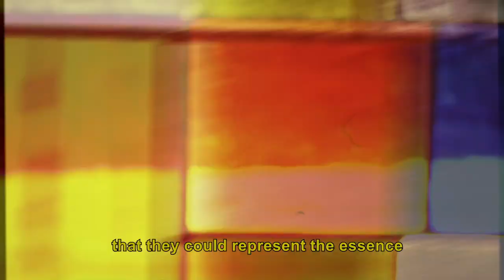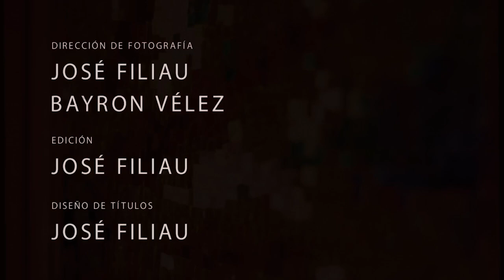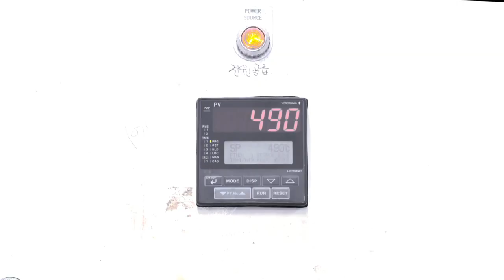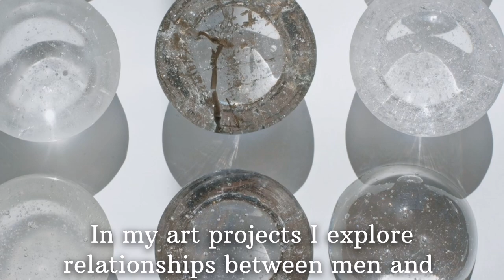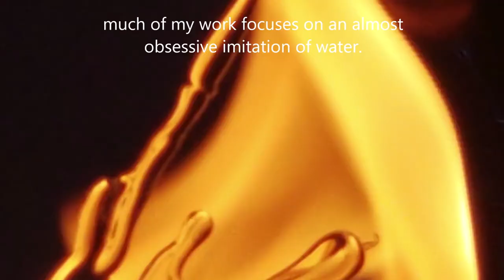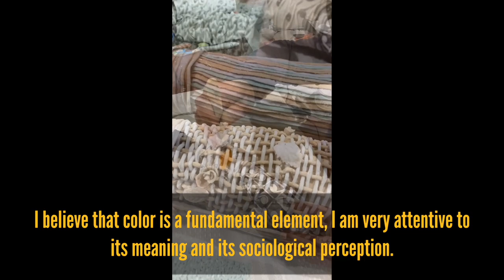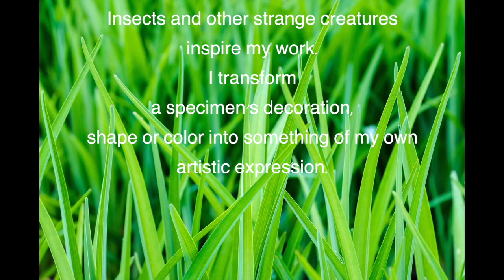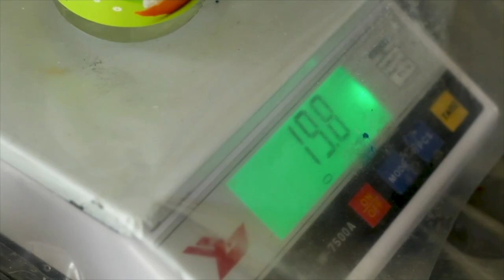Intro participants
Intro participants IBG 2021

Artists in order of appearance:

- Alejandra Gubinelli (Argentina)
- Ana Quiroz (Mexico)
- Andrea da Ponte (Argentina)
- Anjali Venkat (Singapore)
- Ana Laura Quintana (Argentina)
- Batia Mach Shepherd (Israel)
- Batya Gil Margalit (Israel)
- Bernadette Neven (Belgium)
- Birgit Köblitz (Hungary)
- Claudia Henao (USA)
- Claudia Virginia Vitari (Italy)
- Dainis Gudovskis (Latvia)
- Derya Geylani Vuruşan (Turkey)
- Eunkyoung Lee (South Korea)
- Herbert Monsieur (Belgium)
- Ivaylo Nenov (Bulgaria)
- Jianyong Guo (China)
- Julia Kastler (Austria)
- Julia Rokina (Russia)
- Klaus Hilsbecher (Germany)
- Lee Harris (USA)
- Ljiljana Barković (Croatia)
- Lynden Over (New Zealand)
- Marina Aletsee (Germany)
- Marta Ramirez (Colombia)
- Miroslava Ptáčková (Czech Republic)
- Negin Navabi (Iran)
- Nilgün Dicle (Turkey)
- Özge Biçer (Turkey)
- Palo Macho and Jana Hojstričová (Slovakia)
- Patricia Bagniewski (Brazil)
- Roger Demasy (Belgium)
- Joaquim Falcó and Meritxell Tembleque (Spain)
- Sophie Longwill (Ireland)
- Teresa Apud (Argentina)
- Theo Brooks (UK)
- Tirza Verrips (Netherlands)
- Tuva Gonsholt (Norway)
- Velina Staleva (Bulgaria)
- Vendulka Prchlarova (Czech Republic)
- Vera Golubeva (Russia)
- Vessy Gekova (Bulgaria)
- Wilfried Grootens (Germany)
- Zsolt Budai (Hungary)